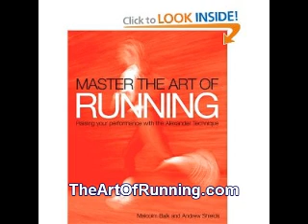Master The Art Of Running With Malcolm Balk VI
We all think we know how to run. After all, it's as natural as putting one foot in front of the other. Too often, though, an activity which should be pleasurable and